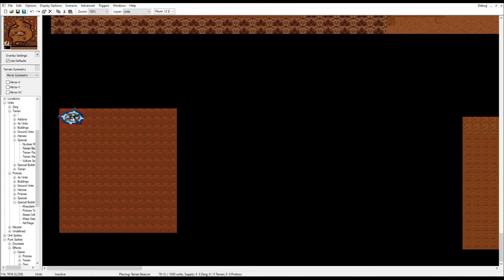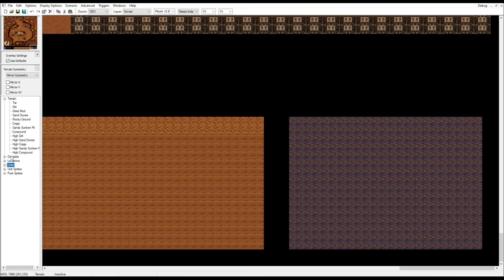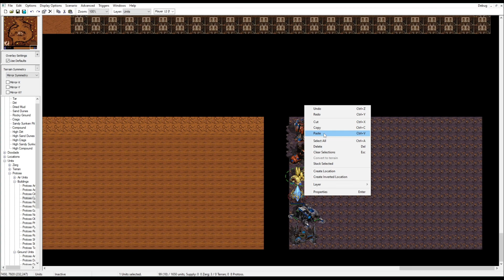StarCraft How to make custom maps: EP2 (Units and Locations)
Scmdraft is the first and oldest third party map editor for Starcraft. The goal of this project was to allow map editing without requiring multiple programs in order to edit maps, while simultaneously providing all features possible with the map format.